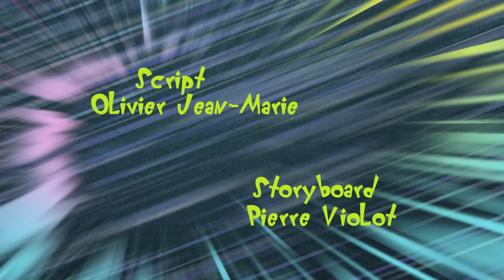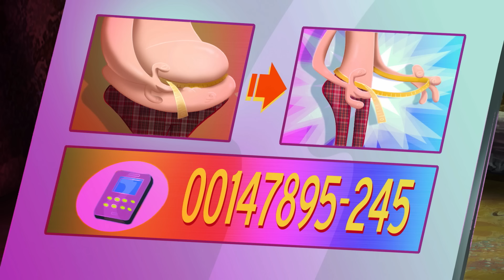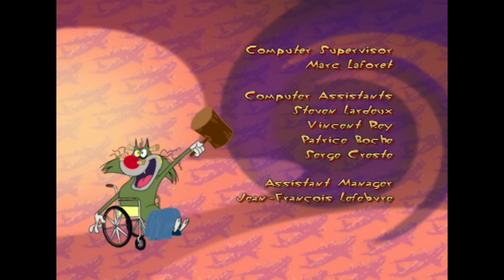Oggy und die Kakerlaken 💪 Bodybuilding Kompilation 💪 Volledige aflevering in HD